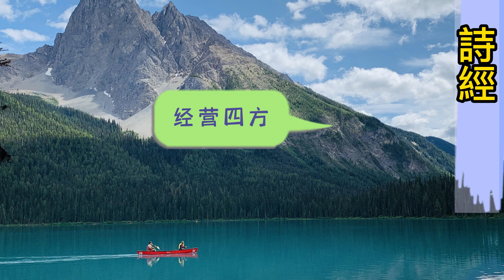诗经 卷六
北山 小雅 谷风之什
无将大车 小雅 谷风之什
小明 小雅 谷风之什
鼓钟 小雅 谷风之什
楚茨 小雅 谷风之什
信南山 小雅 谷风之什
甫田 小雅 甫田之什
大田 小雅 甫田之什
瞻彼洛矣 小雅 甫田之什
裳裳者华 小雅 甫田之什
桑扈 小雅 甫田之什
鸳鸯 小雅 甫田之什
頍弁 小雅 甫田之什
车舝 小雅 甫田之什
青蝇 小雅 甫田之什
宾之初筵 小雅 甫田之什
鱼藻 小雅 鱼藻之什
采菽 小雅 鱼藻之什
角弓 小雅 鱼藻之什
菀柳 小雅 鱼藻之什
都人士 小雅 鱼藻之什
采绿 小雅 鱼藻之什
黍苗 小雅 鱼藻之什
隰桑 小雅 鱼藻之什
白华 小雅 鱼藻之什
绵蛮 小雅 鱼藻之什
瓠叶 小雅 鱼藻之什
渐渐之石 小雅 鱼藻之什
苕之华 小雅 鱼藻之什
何草不黄 小雅 鱼藻之什